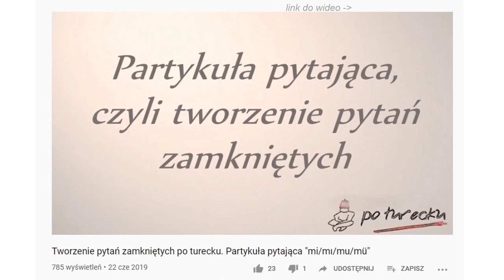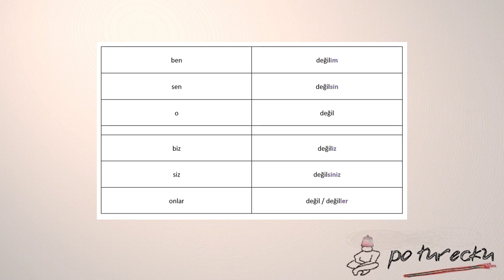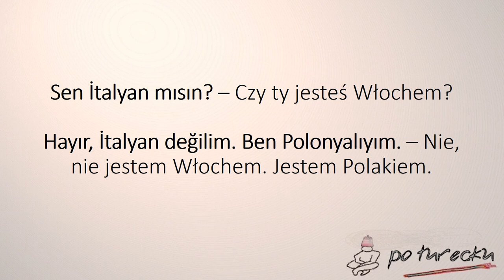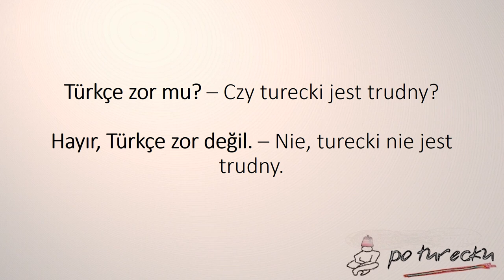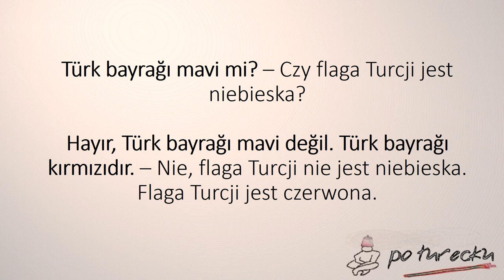Przeczenia po turecku - "değil"